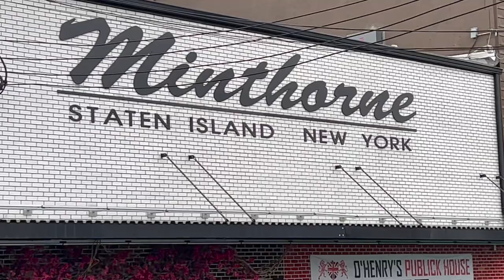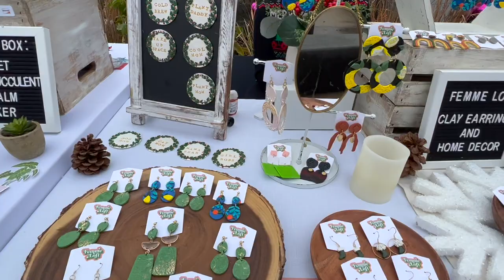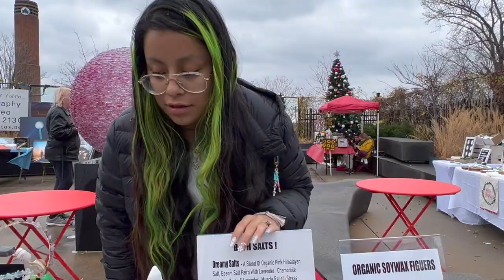Minthorne Winter ART market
Local vendors, including Flint, set up tables to sell their art, paintings, and other merchandise at the Minthorne Winter Market on Inspiration Plaza.